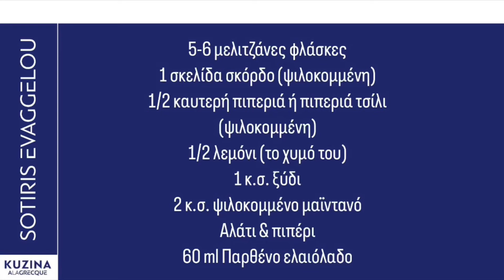Μελιτζανοσαλάτα ψητή στα κάρβουνα | Sotiris Evaggelou